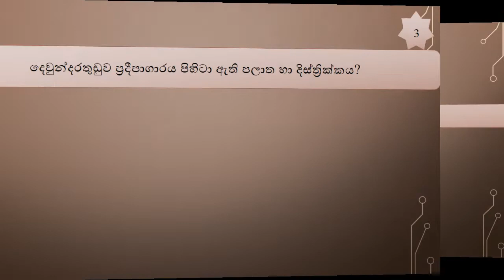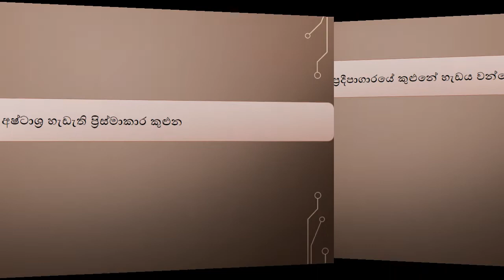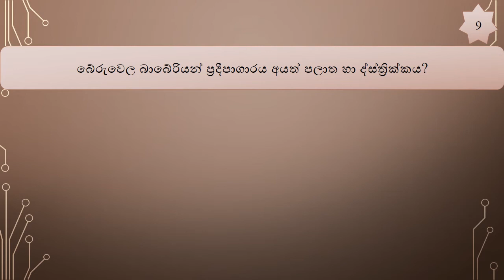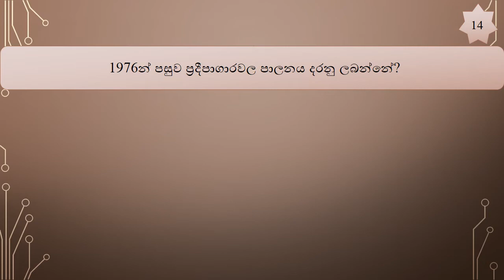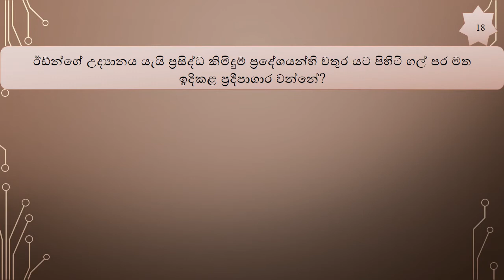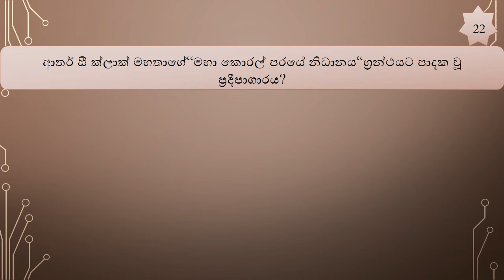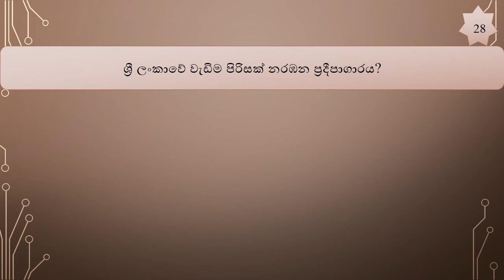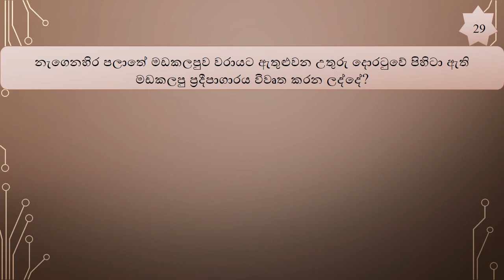ලංකාවේ ප්‍රදීපාගාර-1 කොටස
My GK Book හි අන්තර්ගත වන්නේ විවිධ මාතෘකා යටතේ ගොනු වූ සාමාන්‍ය දැනීම කරුණු එකතුවකි. එක් එක් මාතෘකාව සම්බන්ධයෙන් මෙතෙක් තරඟ විභාග වල අසා ඇති ගැටලු සහ ඇසිමේ ප්‍රවණතාවයක් ඇති ගැටලු සාකච්ඡා කෙරේ. ආදරණීය දුවේ පුතේ ඔබත් විනෝදාංශයක් ලෙස සාමාන්‍ය දැනීමේ කරුණු එක් රැස් කර ගොනු ගත කරන්න. ඔබට සුභ පැතුම්!
මහජන බැංකු-ගණුදෙනුකාර සේවා සහයක විභාගය-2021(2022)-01 කොටස
People's bank Customer Service Assistant Exam-2021/22 මහජන බැංකුව ගණුදෙනුකාර සේවා සහයක විභාගය-විෂය නිර්දේශ ආවරණිත වීඩියෝ පාඩම් මාලාව බුද්ධි පරීක්ෂණය අවබෝධය සංඛ්‍යාත්මක නිපුණතාවය Staff Assistant Exam-BOC,RDB,NSB IQ General Knowledge Peoples Bank Exam මහජන බැංකුව Peoples Bank Staff Assistant Exam
Peoples Bank Staff Assistant-2021 IQ IQ Sinhala
Peoples Bank Exam
Staff Assistant exam
Ganudenukara sahayaka vibhagaya
Peoples bank exam 2021
Peoples bank exam 2022
දේශීය ආදායම් සේවා තරඟ විභාගය
Desiya Adayam Vibagaya
Inland Revenue Examination-2022

High Edge
General knowledge questions with detailed answers.
The best way of studying GK-QRA method is discussed here.

Labor officer Exam
Labour Officer Exam
 A/L General Common test
කාලීන තොරතුරු විග්‍රහය
 පසුගිය විභාග ප්‍රශ්න සඳහා පිළිතුරු පසුගිය විභාග ප්‍රශ්න සාකච්ඡා කිරීම
,Desiya adayam vibhagaya,podu pareeksanaya,Common General Test A/L,A/L CGT,උසස් පෙළ පොදු පරීක්ෂණය,කම්කරු නිලධාරී විභාගය
ශ්‍රී ලංකා විදේශ සේවා විභාගය
විදේශ සේවා විභාගය
Videsha sewa exam
Videsha sewa exam-2021
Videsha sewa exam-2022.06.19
Foreign Service Examination-Part 01
Foring service

CS Exam
Adminstrative service exam
පරිපාලන සේවා විභාගය
අධ්‍යාපන පරිපාලන සේවා විභාගය
Paripalana Sewa exam
Adyapana Paripalana Sewa

Neethi vibhaga exam
නීති ප්‍රෙව්ශ විභාගය

බුද්ධි පරීක්ෂණ ගැටලු හා විසඳුම්
අභියෝග්‍යතාවය
සංඛ්‍යාත්මක නිපුණතාවය
IQ
Intelligent Test
IQ Sinhala
Iq Sinhala
High edge IQ

2022 ජනවාරි කාලීන දැනීම/සාමාන්‍ය දැනීම
2022 පෙබරවාරි කාලීන දැනීම/සාමාන්‍ය දැනීම
2022 මාර්තු කාලීන දැනීම/සාමාන්‍ය දැනීම
2022 අප්‍රේල් කාලීන දැනීම/සාමාන්‍ය දැනීම
2022 මැයි කාලීන දැනීම/සාමාන්‍ය දැනීම
2022 ජුනි කාලීන දැනීම/සාමාන්‍ය දැනීම
2022 ජූලි කාලීන දැනීම/සාමාන්‍ය දැනීම
2022 අගෝස්තු කාලීන දැනීම/සාමාන්‍ය දැනීම
2022 සැප්තැම්බර් කාලීන දැනීම/සාමාන්‍ය දැනීම
2022 ඔක්තෝබර් කාලීන දැනීම/සාමාන්‍ය දැනීම
2022 නොවැම්බර් කාලීන දැනීම/සාමාන්‍ය දැනීම
2022 දෙසැම්බර් කාලීන දැනීම/සාමාන්‍ය දැනීම

Grade 7,7 ශ්‍රේණිය
Grade 6,6 ශ්‍රේණිය
Grade 8,8 ශ්‍රේණිය
Grade 9,9 ශ්‍රේණිය
Grade 10,10 ශ්‍රේණිය
Grade 11,11 ශ්‍රේණිය
Grade 12,12 ශ්‍රේණිය
Grade 13,13 ශ්‍රේණිය
ශිෂ්‍යත්ව විභාගය
5 වසර සාමාන්‍ය දැනීම
Grade 5
Scholarship Examination
 Sirasa Lakshapathi
Sirasa 5 Million Money Drop Training Question
සිරස ලක්ෂපති
සිරස 5 මිලියන් මනි ඩ්‍රොප් පුහුණු ප්‍රශ්න
General knowledge,general knowledge in Sinhala,current affair, GK,Samanya danima,kalian thorathura,Year summary,monthly news summary,news aleart,
නීති විදයාල ප්‍රවේශ විභාගය 2022
Law Entrance Examination-2022
LLB Exam
නීති විද්‍යාල ප්‍රවේශ විභාගය-2022
නීති විද්‍යාල ප්‍රවේශ විභාගය-2021
නීති විද්‍යාල ප්‍රවේශ විභාගය-2021/22
Law Entrance Exam Past Papers
 Law Entrance Examination-General Knowledge
 Law Entrance Examination-IQ
Law Entrance Examination-English
 Law Entrance Exam-2021/2022
Law college entrance exam past papers